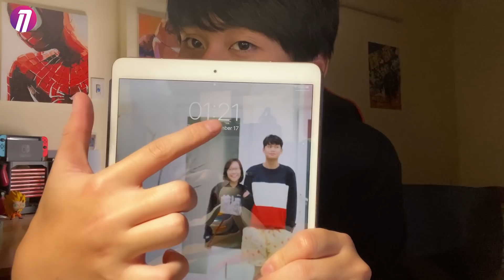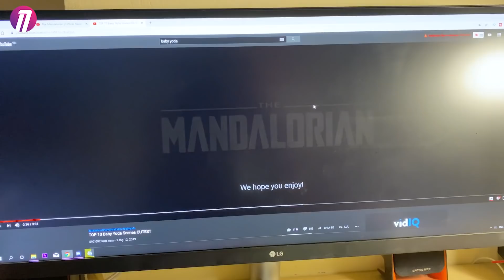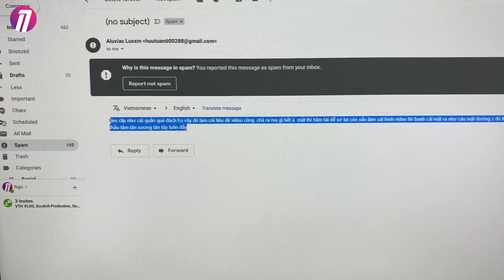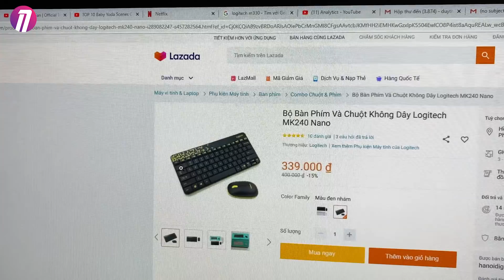HÉ LỘ CUỘC SỐNG VỀ ĐÊM CỦA DUY THẨM:)) - CÀY GAME, LÀM VIỆC, LỤC TỦ LẠNH ĂN ĐÊM...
► CHUỘT VỚI BÀN PHÍM MÌNH NÓI TRONG VIDEO:
1. CHUỘT MK330 SIÊU YÊN TĨNH
2. COMBO PHÍM CHUỘT KHÔNG DÂY GIÁ RẺ